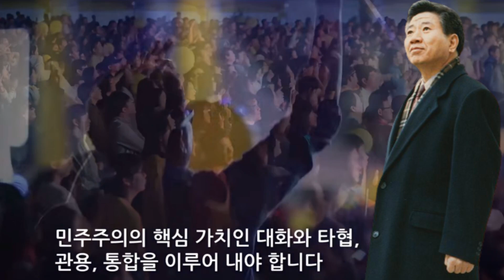(속보) 충격!!"이재명 민주당으로 판을 뒤집었다" 당신의 심장을 뛰게 할 이재명 논산 연설의 시작. "전설이 시작되는 오늘을 기억하자" 진정 노무현의 부활!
마음이 통했나.
새로운 민주당
이재명 민주당으로 새출발 !!
완전한 출사표.
거칠 것 없는 이재명의 전설.
오늘이
시작입니다.
당신의 멈췄던 심장이 뜁니다.
(후원) 국민 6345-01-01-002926 예금주 최현@
미디어벙커 입니다.
When_Johnny_Comes_Marching_Home
지치지 않는 성원 부탁 드립니다.!!
함께 합시다.